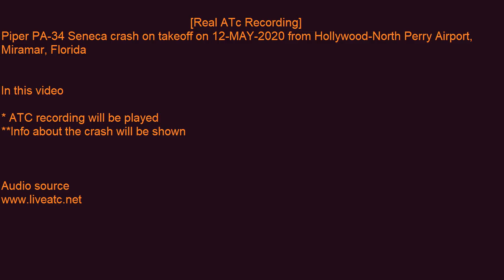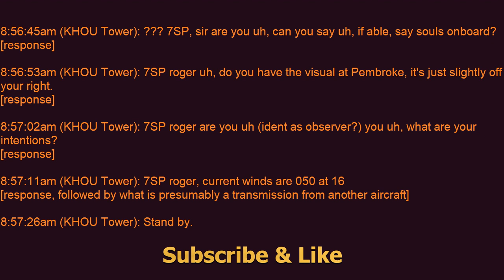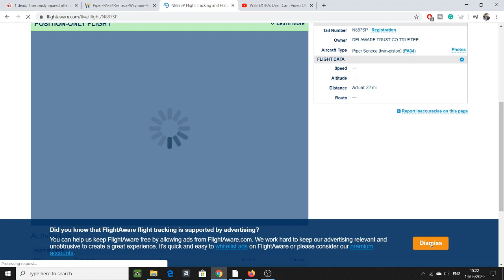[Real ATC] Piper PA-34 Seneca crash on takeoff from Hollywood-North Perry Airport Miramar, Florida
Following an unspecified mechanical issue, the aircraft struck powerlines and impacted terrain during the attempted emergency landing in Miramar, Florida.
The airplane was destroyed during the accident sequence and the trainee pilot received fatal injures, the flight instructor onboard was seriously injured.
A third person was injured by debris and was treated at the scene.
*{Correction}* In the video trancsipt KHOU is mentioned as sign for North Perry Airport, FL. This is a mistake . The airport code for  North Perry Airport is KHWO. Infact, KHOU is airport code for William P. Hobby Airport , Texas.